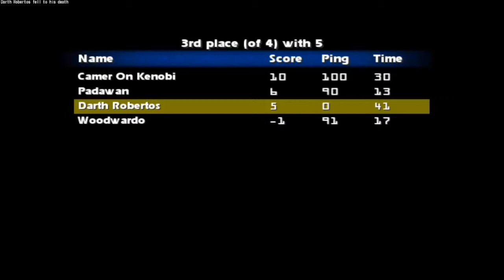Post Trering - Jedi Fall